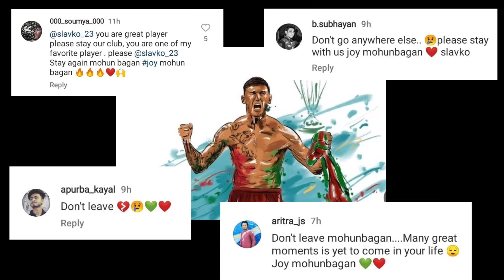🥺 শেষ স্লাভকো জামানা | থেকে গেলেন Tiri | MB কে Thank you জানালেন স্লাভকো _ দেখুন ভিডিওতে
শেষ স্লাভকো জামানা | থেকে গেলেন Tiri | MBSG কে বিদায় জানালেন স্লাভকো _ দেখুন ভিডিওতে